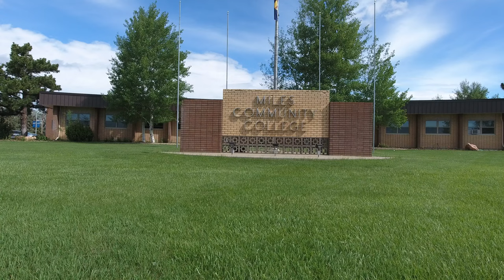Drone Test Flight